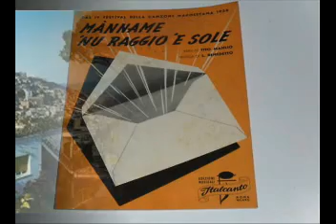Manname Nu Raggio 'e Sole - Nunzio Gallo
Manlio -Benedetto 1956

Canzone 4°classificata al IV°Festival di Napoli